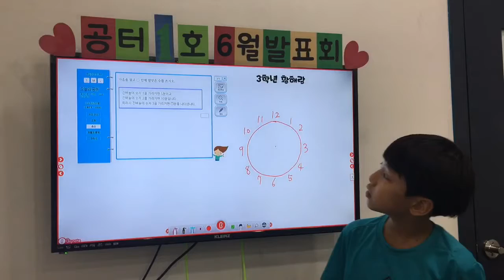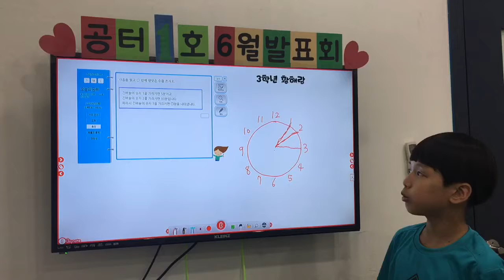6월 수학 황해람